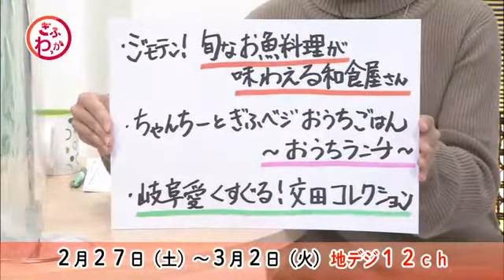ぎふわっか2月27日（土）からの内容はこちら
視聴者の皆さんとテレビの架け橋となって“輪”をつくりたい。じもとぎふのはなしの“話”をお伝えする。ぎふの情報ばっかをお伝えする情報バラエティ番組「ぎふわっか」。火曜更新の初回放送19：00～は生放送でお届け！（火・土曜日、週２回更新）